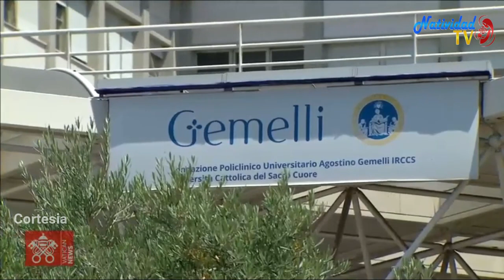Ángelus 11 de julio de 2021 Papa Francisco